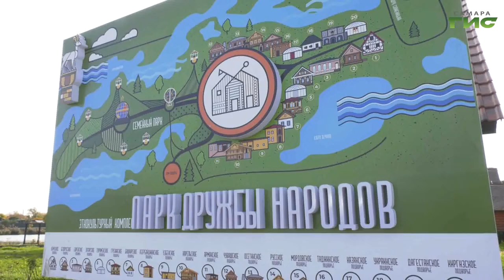"Самара многонациональная" от 02.12.2021 | Дайджест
Выступления Самарского духового концертного оркестра на площадках города. Еврейские общественные объединения и их национальные праздники. Расскажем о значимых праздниках и проектах самарской еврейской общины. Смотрите программу "Самара многонациональная".